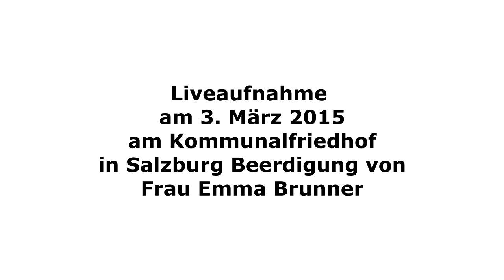Abschiedsmusik Emma Brunner